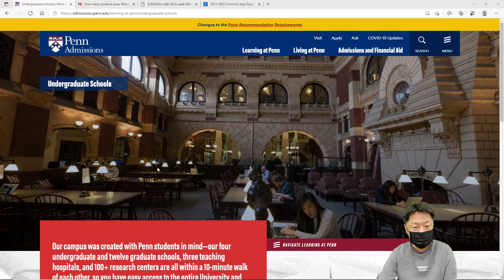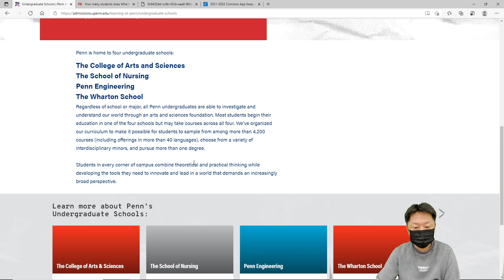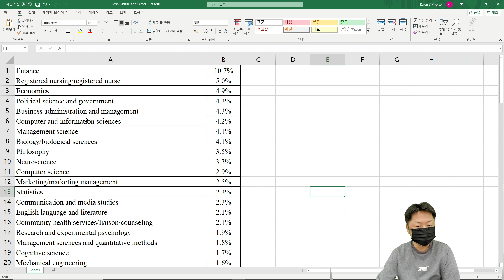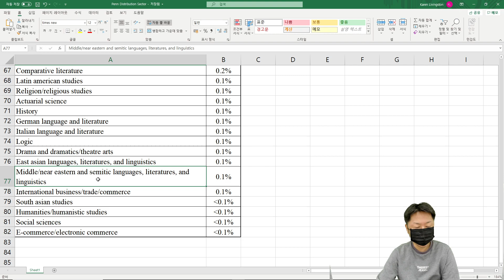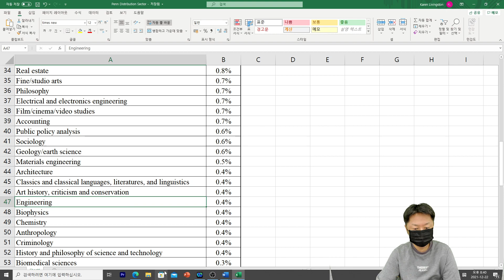유펜 합격 비결은 에세이에 있습니다ㅣSAT 점수 역전 사례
SAT점수를 역전하는 유펜 에세이의 중요성을 알려드립니다.

- 유펜 합격생 스펙
- 제임스유학의 유펜 지원 전략
- 단과대학별 지원 특성

제임스 원장님과 1:1 상담으로 유펜합격 전략 및 계획을  잡고자 하신다면,
[카카오채널 : 제임스유학]
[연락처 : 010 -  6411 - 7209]